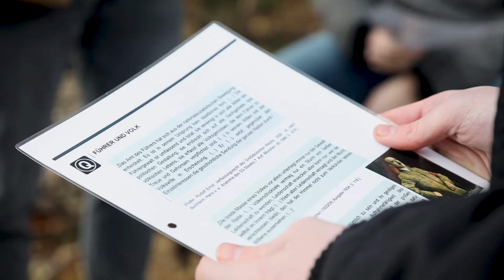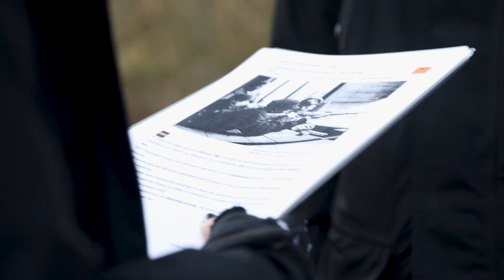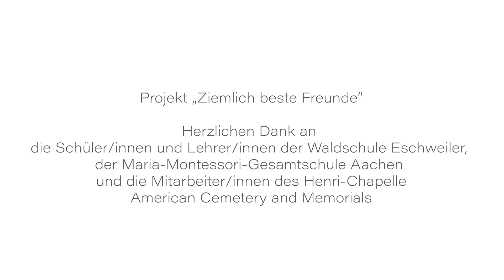Amerika Haus e. V. NRW: „Ziemlich Beste Freunde 2019“-Schulexkursion Henri-Chapelle und Vogelsang IP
Im nunmehr vierten Jahr fand am 22. November 2019 eine eintägige Schulexkursion an zwei geschichtsträchtige Orte statt: morgens zum amerikanischen Soldatenfriedhof im belgischen Ort Henri-Chapelle; für den Rest des Tages zur ehemaligen nationalsozialistischen Ausbildungsstätte und heutigen Gedenkstätte Vogelsang IP im Nordrhein-Westfälischen Schleiden. Die Schülerinnen und Schüler der Jahrgangsstufen 11 und 12 kamen von der Maria-Montessori-Gesamtschule in Aachen und der Waldschule in Eschweiler und wurden von jeweils zwei sehr engagierten Lehrer/innen begleitet. Organisiert wurde die Exkursion unter dem Motto „Ziemlich Beste Freunde. Deutschland – Europa – USA“ vom Amerika Haus e. V. Nordrhein-Westfalen, der StädteRegion Aachen und dem Kulturbetrieb der Stadt Aachen; in Kooperation mit der Stiftung Internationaler Karlspreis zu Aachen.